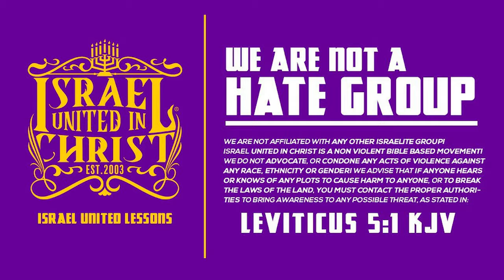AN OUT OF BODY EXPERIENCE